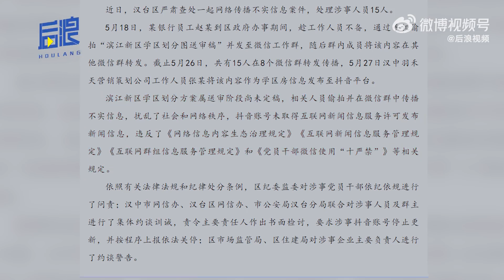银行员工偷拍政府未定送审稿发微信群：致多群转发15人被处理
近日，陕西汉中。汉台区查处一起网络传播不实信息案件，处理涉事人员15人。5月18日，某银行员工赵某到区政府办事期间，偷拍“滨江新区学区划分图送审稿”，通过手机发至微信工作群，被其他群成员转发，截止5月26日，共15人在8个微信群转发传播。5月27日，汉中羽禾天营销策划公司工作人员张某，将该内容作为学区房信息发布在网上。滨江新区学区划分方案属送审阶段尚未定稿，相关人员偷拍并传播不实信息，扰乱社会和网络秩序，违反了相关规定。